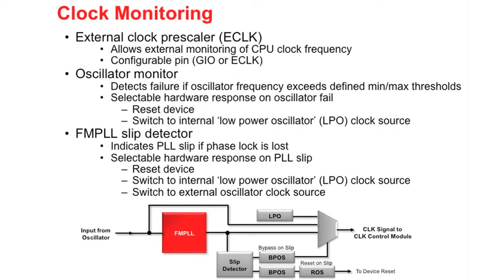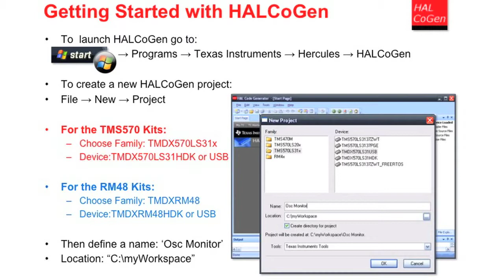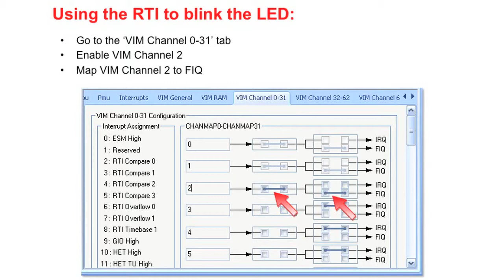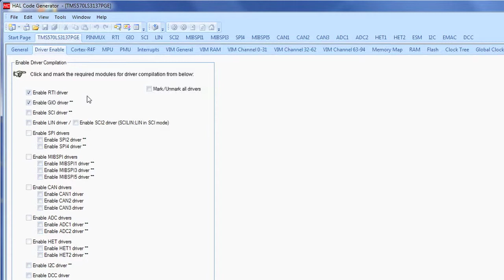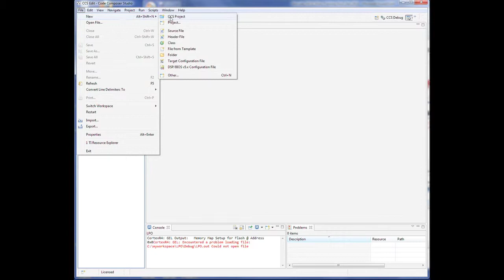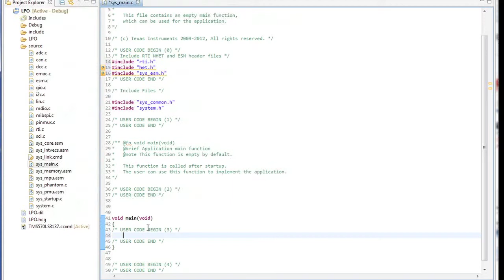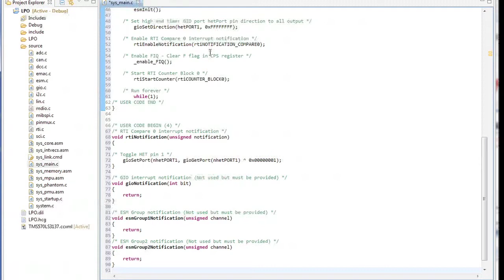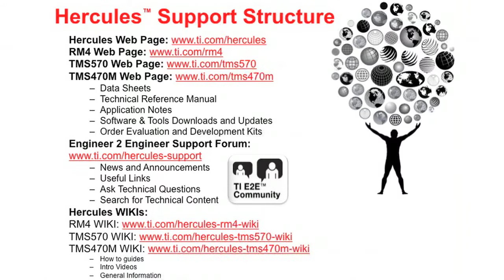Hercules Tutorial: Force a Clock Monitor Failure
This 'How to Tutorial' video highlights the clock monitoring circuitry integrated into many Hercules Safety MCUs.  It walks the viewer through an overview of the module and shows how to create initialization code for the Error Signaling Module (ESM) and the clock monitor using HALCoGen.  Code Composer Studio is then used to create and deploy a project using the ESM and clock monitor on a Hercules USB Development Stick Kit that can be used to illustrate the behavior of the MCU when the signal from the external crystal is disrupted.